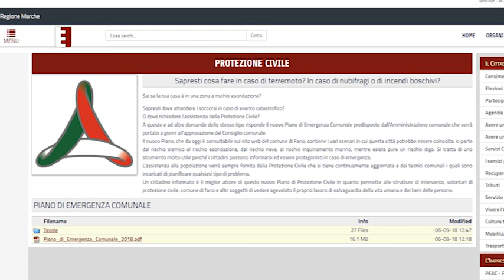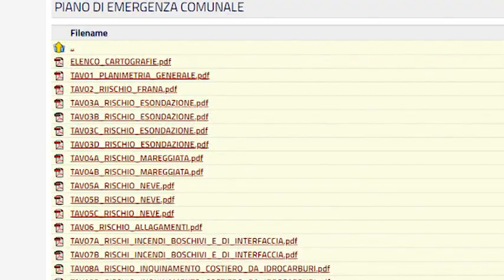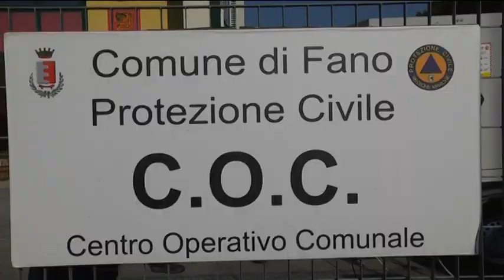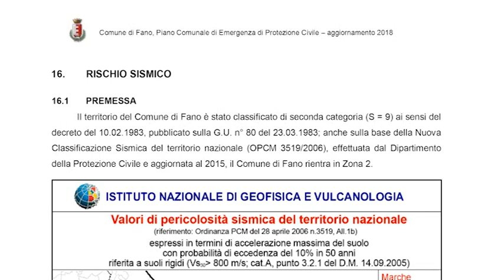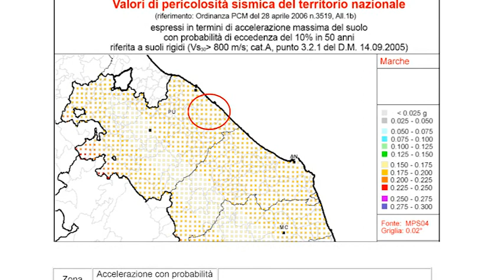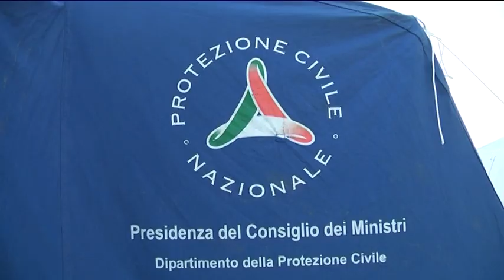2) PROTEZIONE CIVILE - Piano di Emergenza Comunale